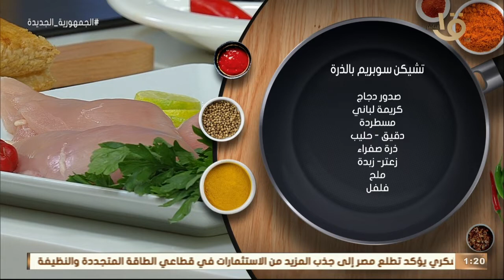أكلة أمي | "تشيكن سوبريم بالذرة" على الطريقة المغازية